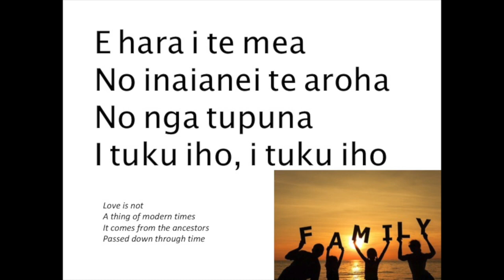E Hara PRACTISE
This video is about E Hara PRACTISE